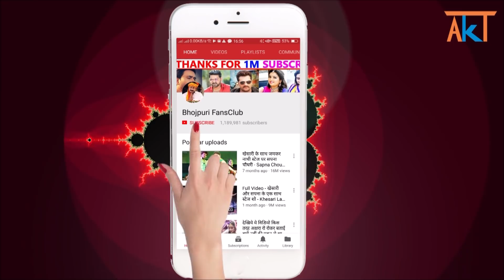कितना धूम धाम से अपने घर पर जिउतिया वर्त मनाये खेसरी - Khesari Lal And His Family Celebrate Jiutiya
khesari lal and his family celebrated jiutiya.

bhojpuri fansclub